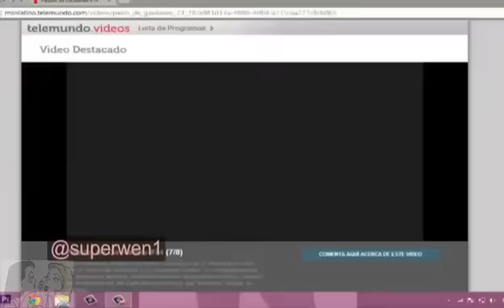Pasión de gavilanes Franco defiende a Sarita de Fernando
Pasión de gavilanes Fernando Escandon quiere golpear a Sara, pero Franco se interpone y la defiende.